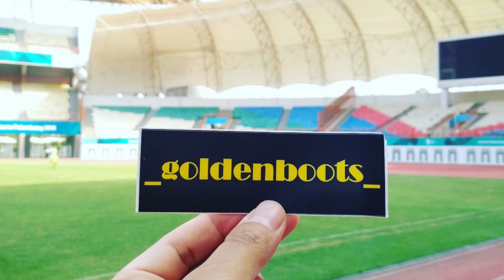REVIEW + PLAYTEST | ENKAI ACCURACY VIPER FG | 300ribuan, APAKAH LAYAK?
VLOG #257

Sesuai permintaan kemarin, maka Enkai harus mengalah untuk di tayangin setelah si Legion. Ketika Review Legion semua ekspektasi gw dapet. Bahkan bisa dibilang melebihi ekspektasi sih. Nah gimana si Enkai ini? 300 ribuan loh. Kira-kira melebihi ekspektasi juga gak ya?
Tonton sampai habis ya gaes.

Track Info:
Title: How it Began by Silent Partner
Genre and Mood: Pop + Bright

Terima kasih.